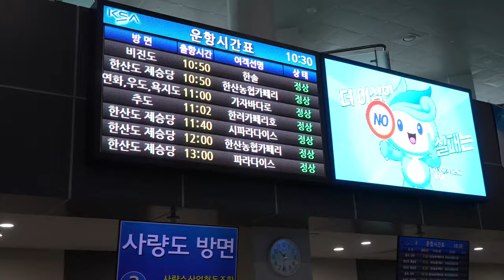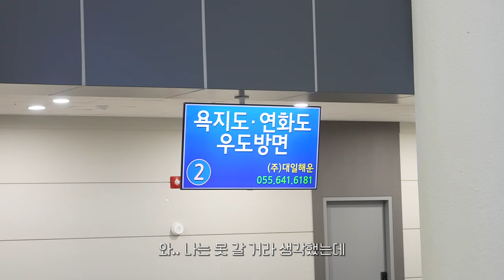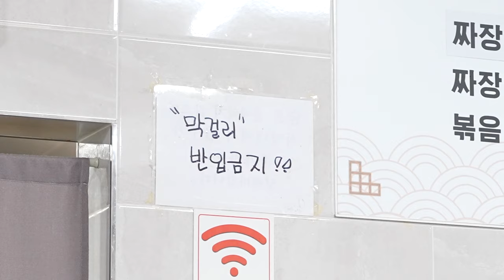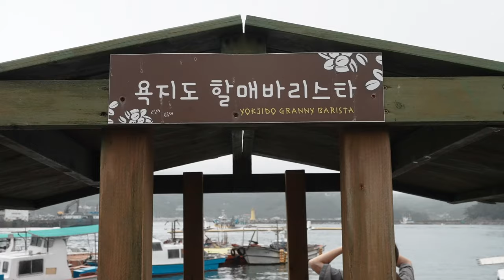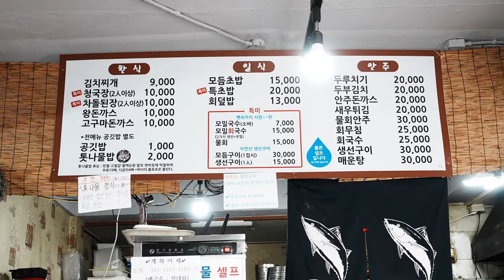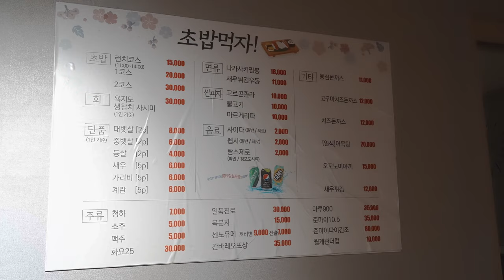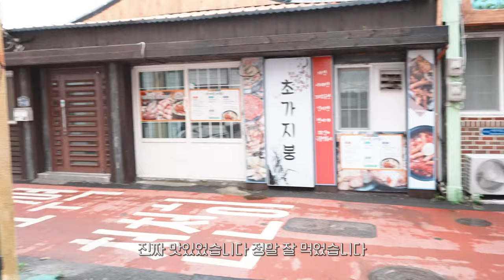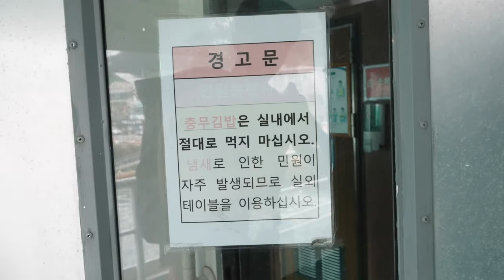1박2일에서 3박4일이 되어버린 이상한 섬 욕지도 | 경남 ep2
4k & Subtitle on😀
통영여행 중 욕지도에 다녀왔습니다:)
1박 2일의 계획이 쭉쭉 늘어날 만큼 정말 좋았어요!
통영가신다면 욕지도 무조건 추천!
여러분의 댓글은 언제나 힘이 납니다♥️

* 오타 (09:40) 참 역사 ➡️ 잠겼다 입니다 😭

BADA instagram : /bada._.xx
DUCK instagram : /189.7yd
🎶 유튜브 음악 사이트 '아트리스트'